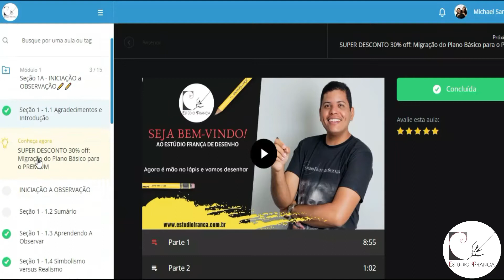Curso de Desenho Especial 100% Online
Saiba mais sobre nosso CURSO DE DESENHO para todas as idades (adultos e criança), temos um CURSO DE DESENHO REALISTA GRÁTIS, quer se cadastrar?👇

❓ Deixe sua dúvida, sugestão ou comentário💭, fique a vontade!😊

Mão no lápis✍️ e vamos Desenhar✏️ 😜